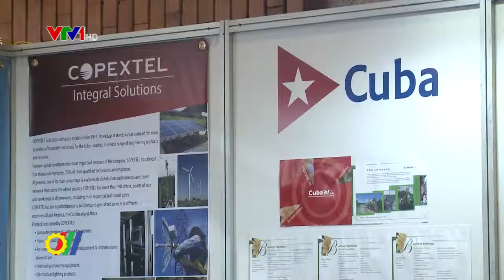Thứ trưởng Trần Quốc Khánh tiếp và làm việc với đoàn Bộ Ngoại giao Mông Cổ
Tại Hà nội, Thứ trưởng Bộ Công Thương Trần Quốc Khánh đã có buổi làm việc với đoàn công tác của Bộ ngoại giao Mông cổ ngài Davasuren, Quốc vụ khanh làm trưởng đoàn với sự tham gia của đại diện các cơ quan của Mông cổ...